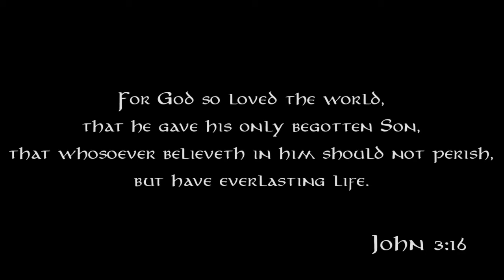FAITH ALONE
I find it extremely interesting that occultist Aleister Crowley died aged 72 on December 1st,1947. 72 years later on the very same day was when the first patient to be diagnosed with 2019-nCoV (COVID 19) December 1st, 2019.

MoonChild

(06/14/1946)

666 {written}

3 SCORE AND 10 = 70 YEARS!

Ephesians 5:12-14

John 3:16